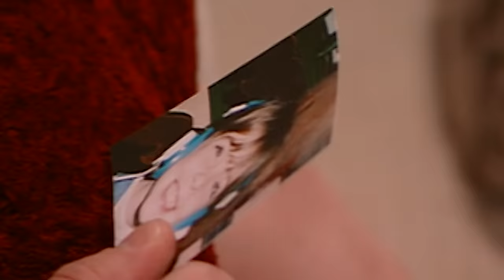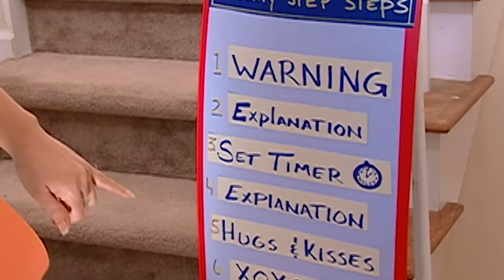It's About Who Bites and Hits the Hardest | Full Episode | Supernanny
The four little ones are acting out: The twins fight with each other. Kayla would hit or hurt Erica or vice versa. They would fight for their parents' attention.